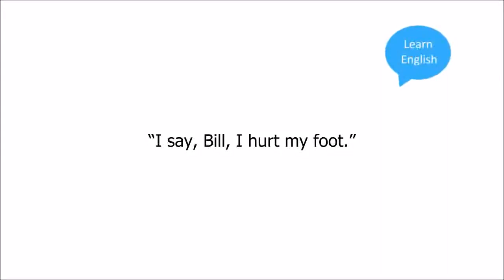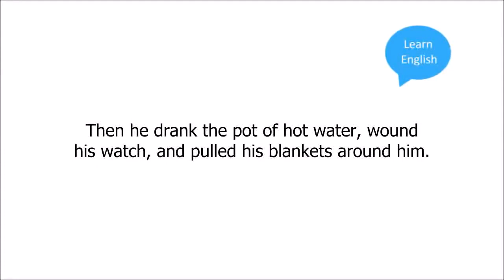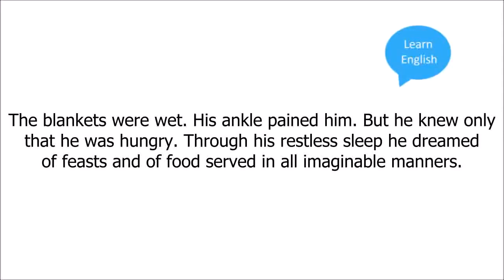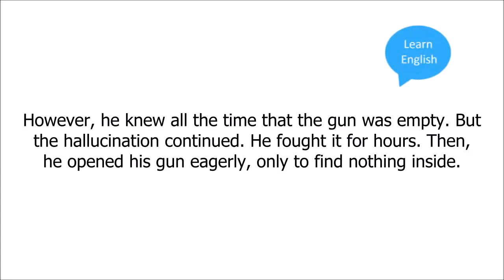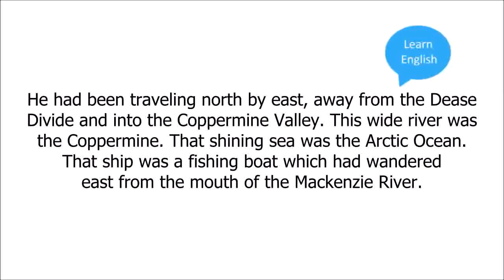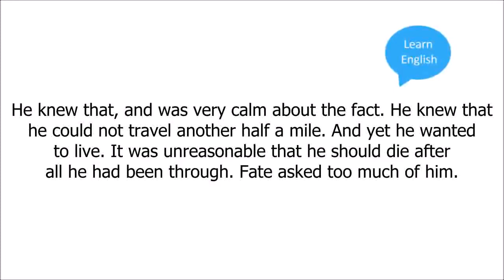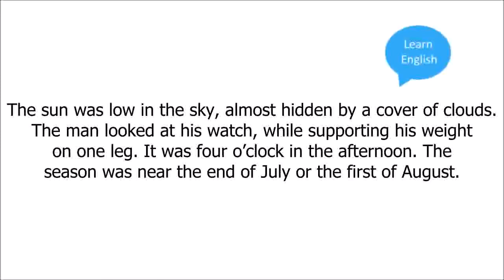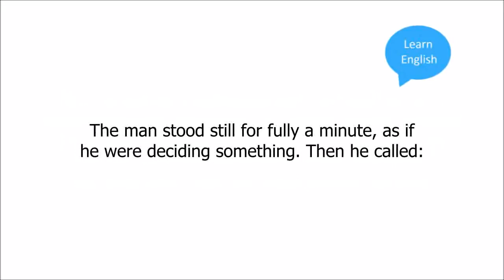Learn English Through Story Subtitles: Love of Live by Jack London (Intermediate Level)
Learn English through story London with English Subtitles [Pre-intermediate Level] Welcome to Learn English through story London -.